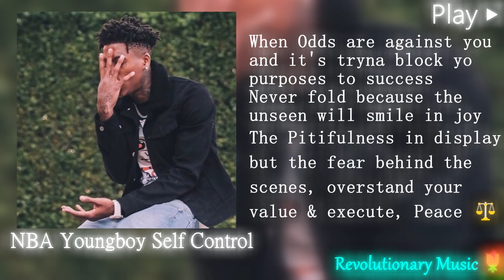[122880Hz Sample Rate] NBA Youngboy - Self Control [True 30Hz Guilt Relief, Weed Frequency]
I’m going to be posting songs/albums of 808 & non 808’s in frequencies & changing the sample rate frequency of them as well

808 is basically electronically music sets, such as drums,guitars, & other instruments that were electronically made and played. The problem with this is that this actually creates a form of distortion to our brain because the way that they are made is not good for our ears & doesn’t harmonize our bodies in no form of way, especially if these instruments/beats are really loud/distorted. It triggers violence upon the people generally & attacks the root chakra. My temporary solution for this is converting these songs into 396Hz to reduce these effects. Non 808 is the total opposite of 808.